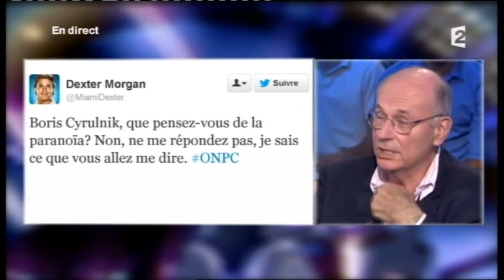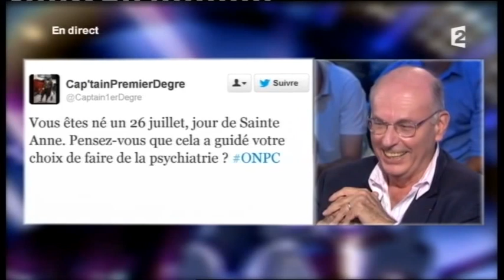Boris Cyrulnik On n'est pas couché 6 octobre 2012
Boris Cyrulnik
Livre «Sauve-toi, la vie t'appelle»
6 octobre 2012